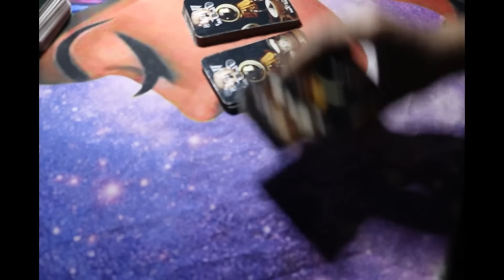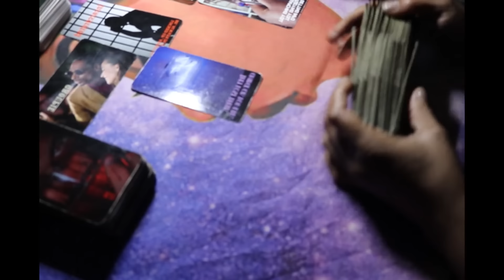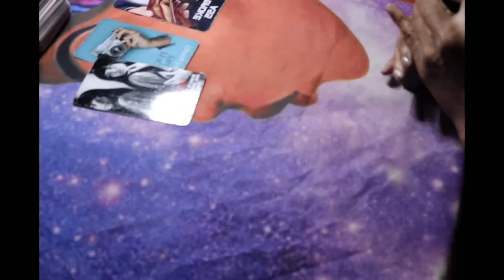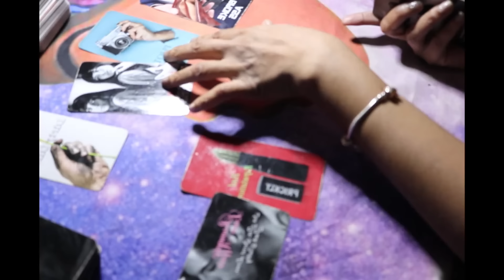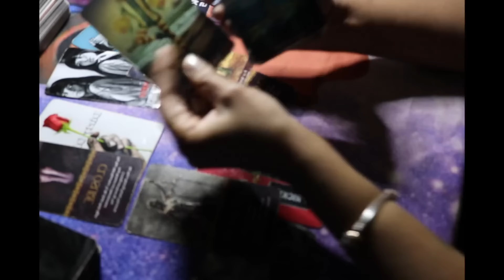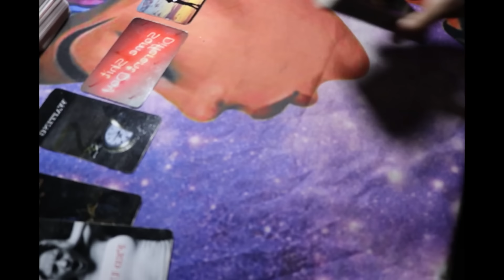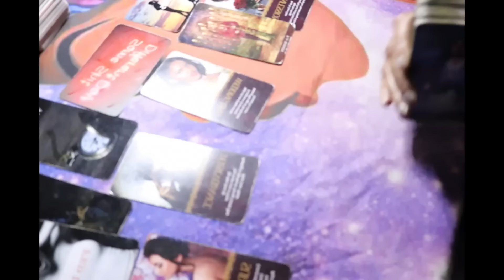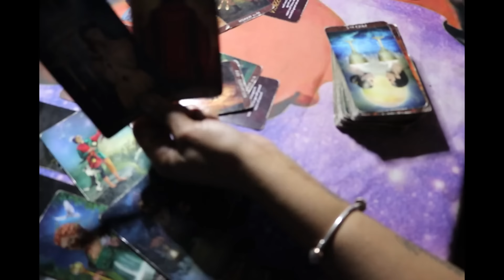Pisces ♓️Keep minding the BUSINESS that pays you💰🤑They’re WATCHING YOU👀A family issue IMPLODING‼️